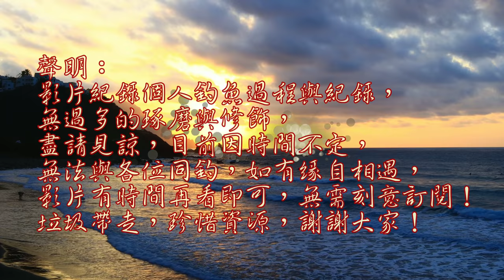一直沒中魚，跟隔壁師傅偷學招式，立刻中魚，還釣到斷竿！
這天來到線西河道這，應該是這陣子來這邊最後一次了，很開心遇到一些前輩鼓勵，也跟旁邊的師傅學了一招，獲益良多！
釣沒魚就要反省為何人家釣有魚 台灣海邊釣魚 慶安河道釣海魚 Taiwan fishing